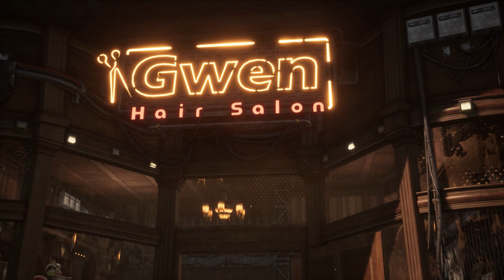Stellar Blade Prt.13 (PS5)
Stellar Blade, is a Single-player/Action-Adventure game, that is available on the PlayStation Network as a digital download.

The game is available on the PlayStation 5/with remote PlayStation game play.

The game is Developed by Shift Up Corporation and is Published by Sony Interactive Entertainment.